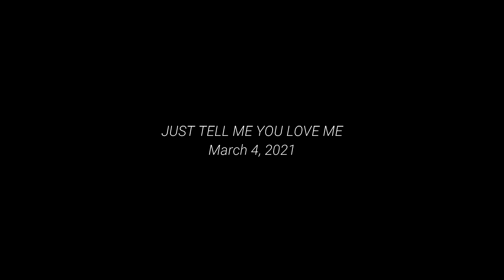JUST TELL ME YOU LOVE ME Cover March 2021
This cover version of an England dan and John Ford Coley original, Just tell me you love me, done at the GBC recording studio, Manila.